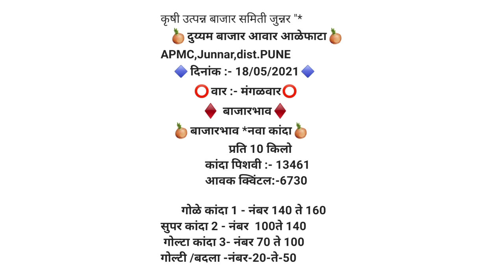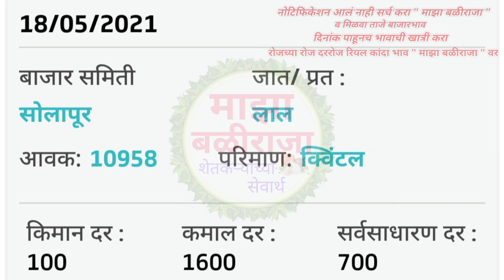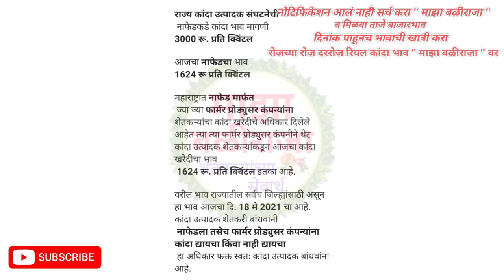नाफेडच्या कांदा खरेदी दरात बदल!आळेफाटा!मुंबई!सोलापूर!बंगळुरू!कांदा बाजार भाव!kanda bajar bhav today!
!Kanda bajar bhav Nashik!today onion market rate Maharashtra!Kanda bajar bhav Maharashtra!pyaj bhav today!maza baliraja kanda bhav today!majha baliraja,maza baliraja kanda bhav!
माझा बळीराजा!कांदा बाजार भाव,कांदा बाजार भाव आजचे!नाशिक जिल्ह्यातील कांदा बाजार भाव!कांदा बाजार भाव आजचा,नाशिक जिल्ह्यातील आजचे कांदा बाजार भाव!प्याज का भाव आज का,आजचे कांदा बाजार भाव महाराष्ट्र!कांदा बाजार भाव नाशिक!माझा बळीराजा कांदा बाजार भाव!आजचे कांदा बाजार भाव महाराष्ट्र,माझा बळीराजा चैनल!माझा बळीराजा यूट्यूब चैनल!महाराष्ट्रातील मुख्य बाजार समितीचे कांदा भाव!कांदा भाव आजचे!प्याज बाजार भाव,प्याज का भाव आज का,